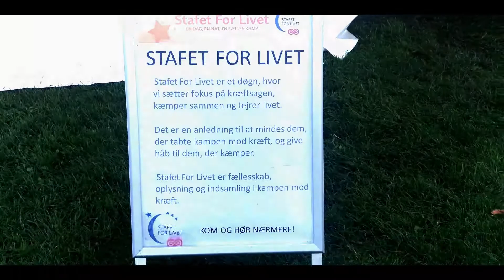Danmarks sødeste klasse - Tysk Skole Sønderborg (8a)